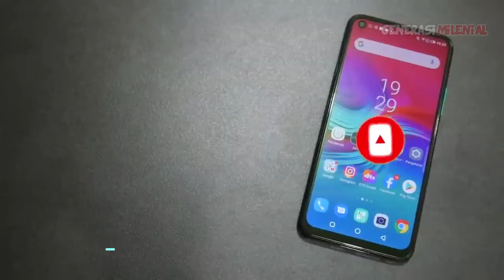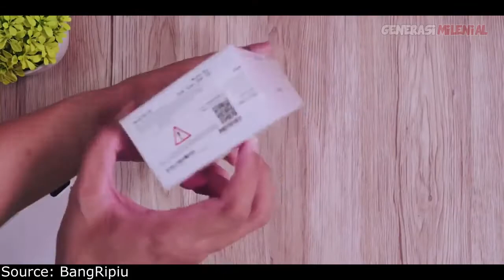7 gedget dngng kualitas terbaik 2021-2022 harga di bawah 2 jt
Mungkin ini vidio yang bisa membantu menyarankan kepada anda yng ingin mempunyai hp dengan kapasitas terbaik dan harga terjangkau